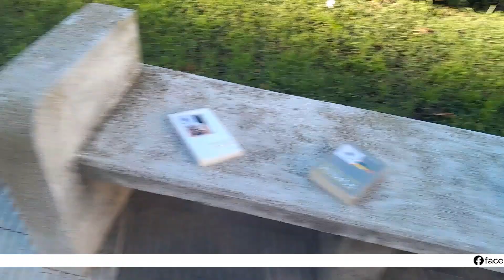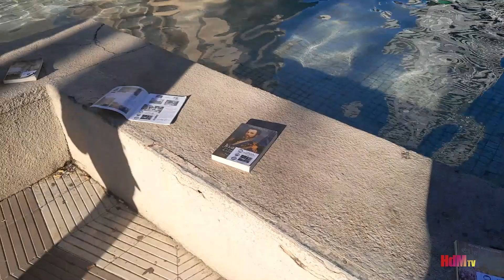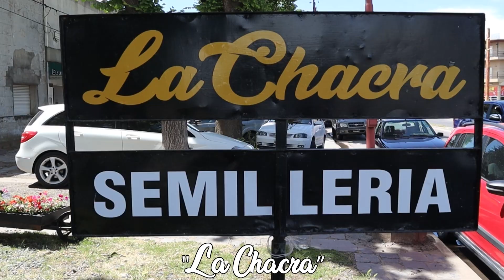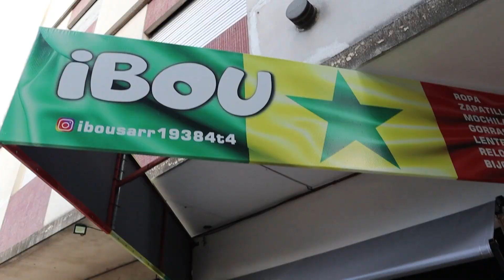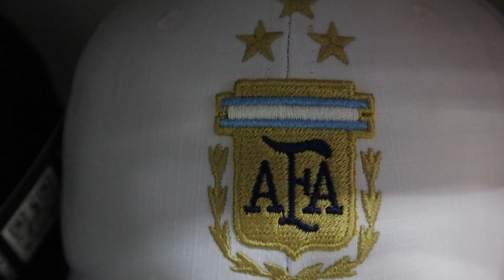Cobertura especial de la marcha 23A en Azul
El 23 de abril estuvo marcado en Argentina por una movilización federal en defensa de la Educación Publica, y el no desfinanciamiento de las universidades, por ello, muchos que estamos a favor de este reclamos salimos a las calles a pedir al Gobierno Nacional para poder continuar teniendo una educación Publica, Gratuita, Laica y de Calidad.

En la ciudad de azul nos hicimos mella de este reclamo y estuvimos hablando con diferentes actores
de instituciones locales que hacen a la educación del distrito.

Programa declarado de interés legislativo por el Senado de la Provincia de Buenos Aires. @senado.ba 🏦

Apoyan esta iniciativa histórico – cultural 💪🏼

En tv lo pudiste ver 👉🏼